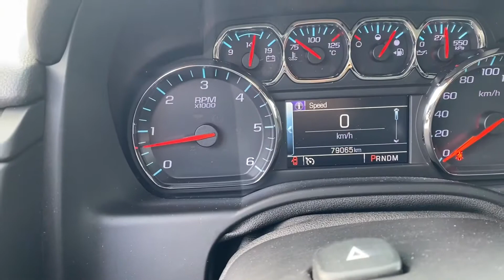2015 Chevrolet Tahoe - 89581